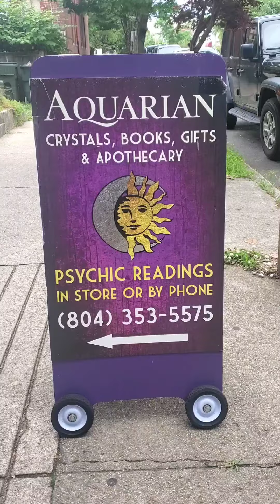Weekend Mini-Vlog: VCU Commencement Weekend (2022) - Richmond, VA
Hey Friends! 👋🏽
Let's chat all about VCU's 2022 Commencement weekend.
We went to celebrate Honey completing her MSW.